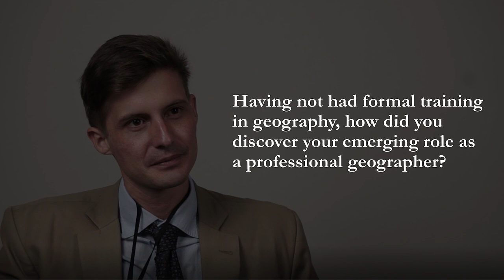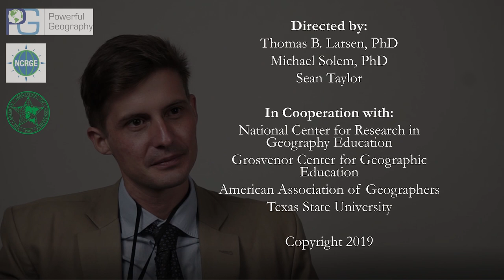Alex Orenstein | Interview with a Humanitarian Mapper | Powerful Geography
Drawing from personal experience in humanitarian mapping, Alex Orenstein talks about what a professional geographer performs on a daily basis.  This video is part of NCRGE's Powerful Geography series.

Directed by:  Thomas Larsen, Michael Solem, and Sean Taylor
Filmed and Edited by:  Thomas Larsen